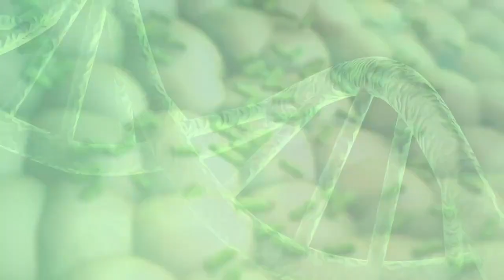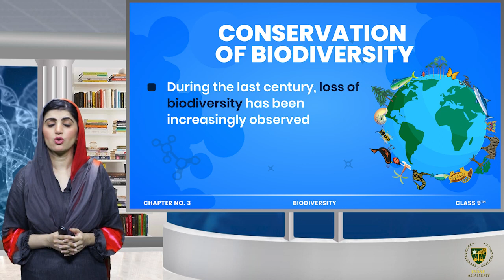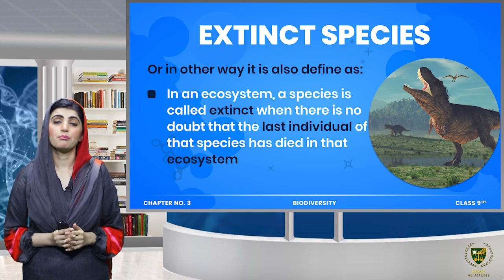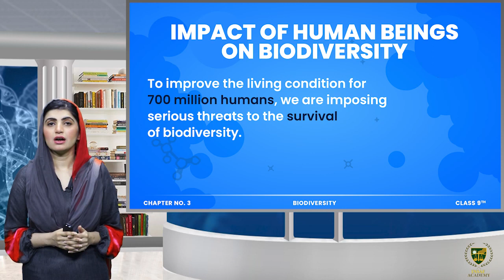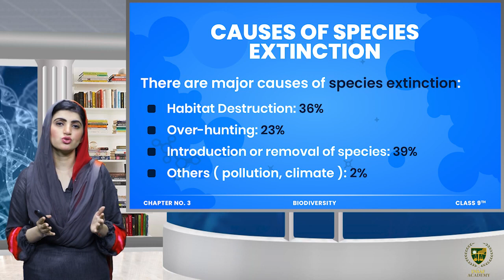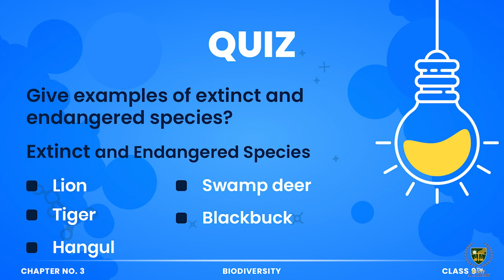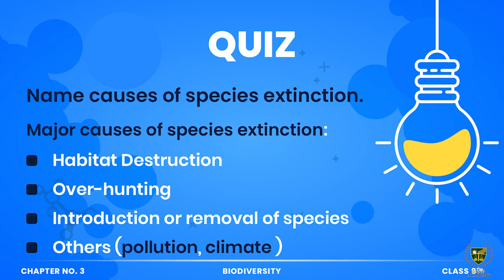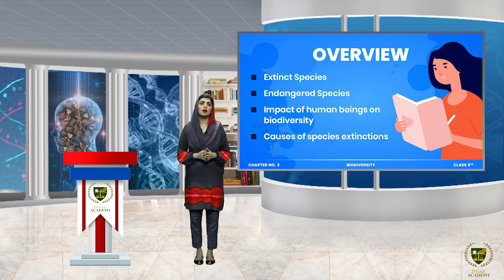Conservations of biodiversity | CHP 03 | LECTURE 18 | Grade 9 Biology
Dear Students/viewers.
Welcome to Biology grade 9
Lecture: Conservations of biodiversity .

for more detail watch lecture